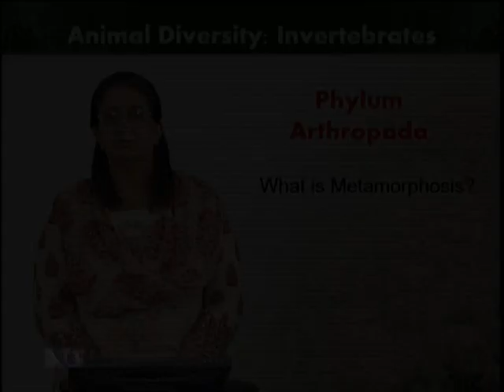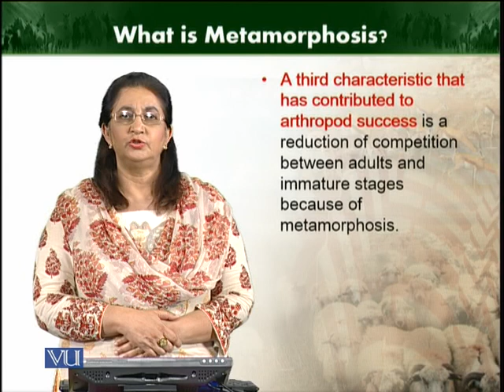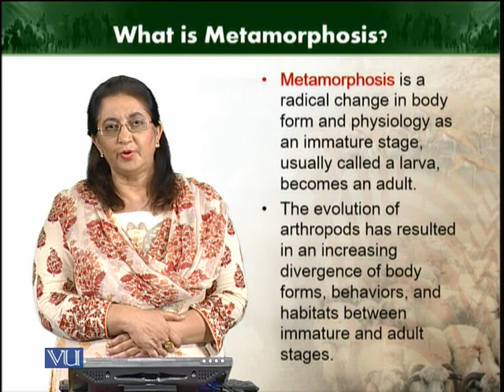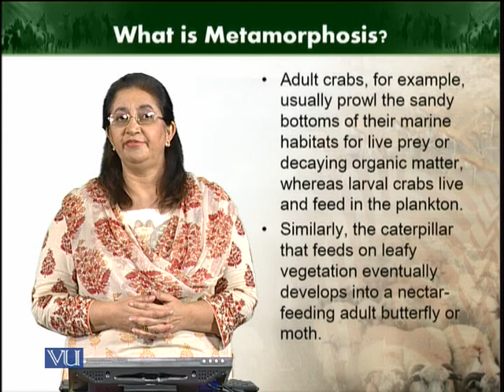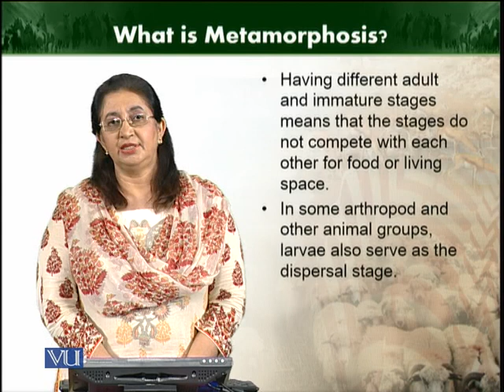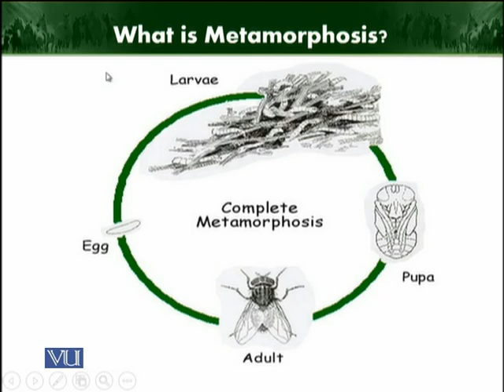What is Metamorphosis | Animal Diversity Invertebrates | ZOO512T_Topic128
Topic128: What is Metamorphosis
by Dr. Farkhanda Manzoor